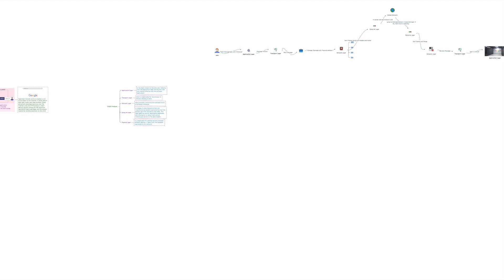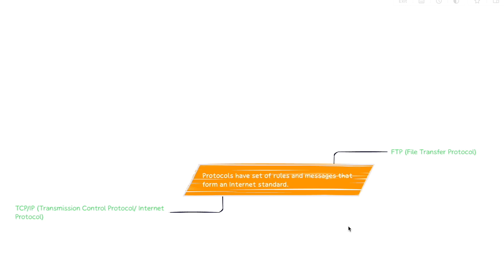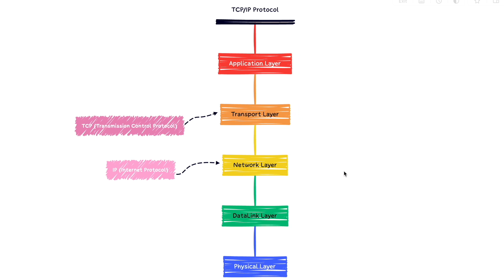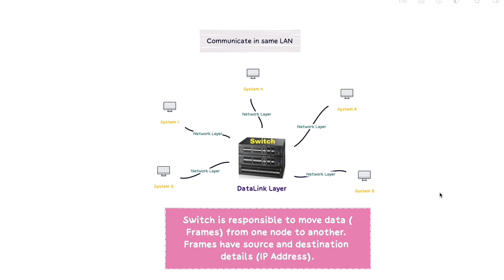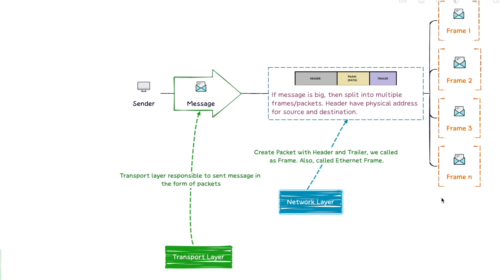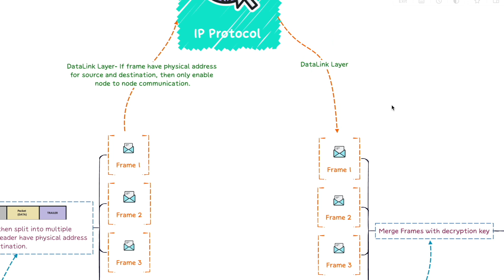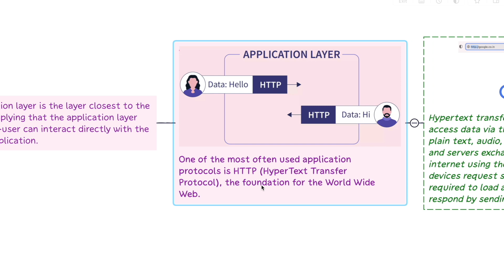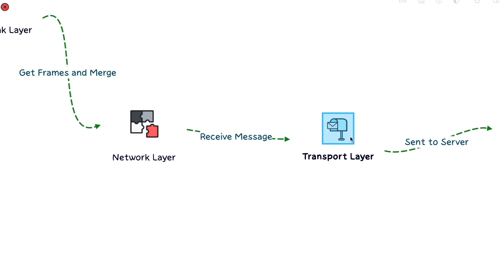TCP/IP (Transmission Control Protocol/ Internet Protocol) | How computers communicating each other?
TCP/IP have Multiple Layers:
1. Application Layer is the layer closest to the end-user, implying that the application layer and the end-user can interact directly with the software application.
2. Transport Layer, which is responsible for the process to process delivery of data.
3. Network Layer, which provides communication between hosts of different networks.
4. DataLink Layer, in charge of collecting sets of bits for transmission as packets and ensuring that the packets get from one end to the other. This layer adds the source, destination addresses, and information to detect and control transmission errors to the data stream.
5. Physical Layer, it's responsible for sending raw bits between different devices. It deals with the hardware requirements of a network.

Thanks